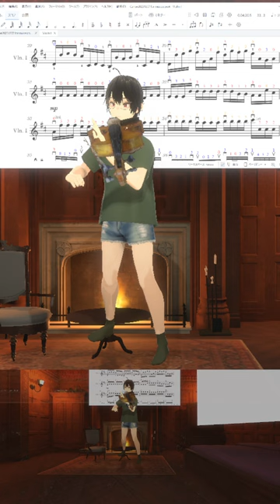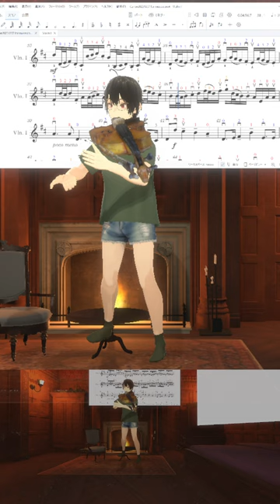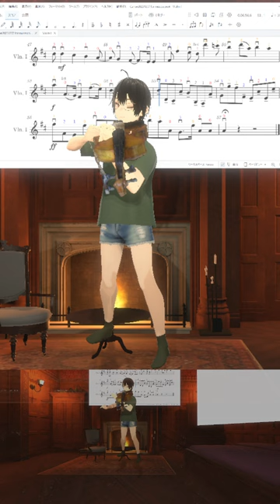🎻20240318 パッヘルベルのカノン, Pachelbel's Canon